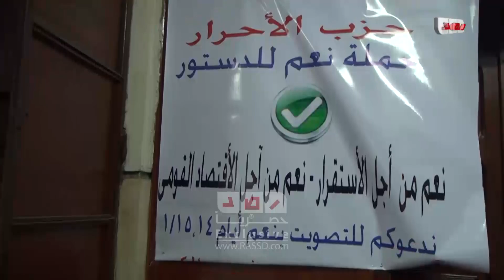محمد عبد الحميد : هذا الدستور ليس قران و يمكننا تغيير و تعديل اي خلاف من خلال مجلس الشعب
محمد عبد الحميد - أمين عام حزب الاحرار ببني سويف خلال مؤتمر صحفي لحزب الأحرار لدعم " نعم للدستور"